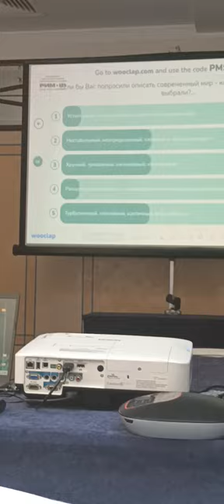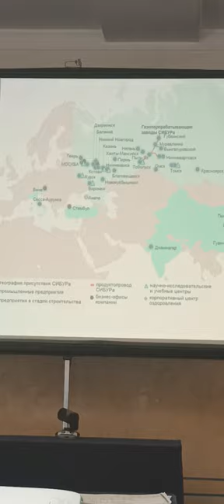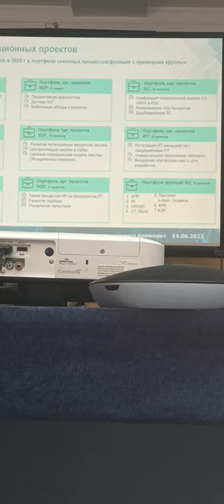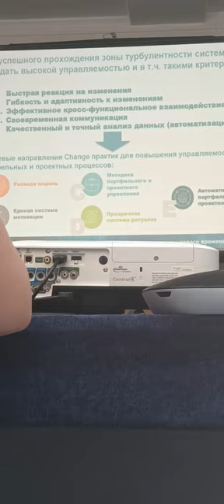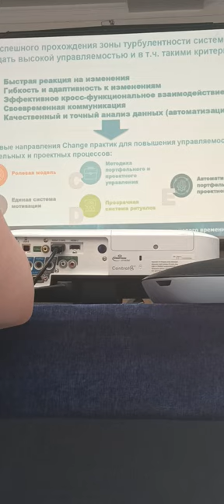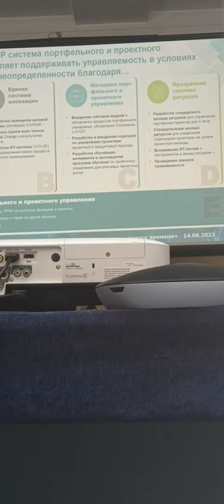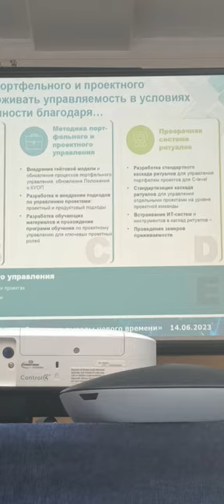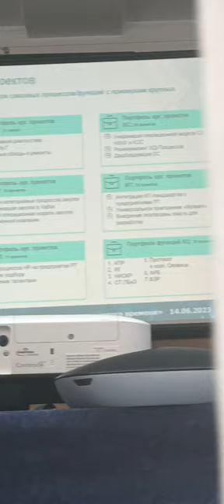32 Forum Ambassador George IV